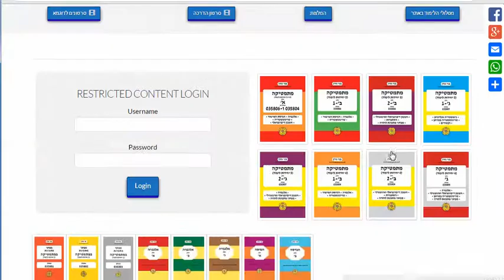דני בן יצחק | משרד החינוך, מאגר שאלות במתמטיקה 802 | טריגונומטריה במישור | 004